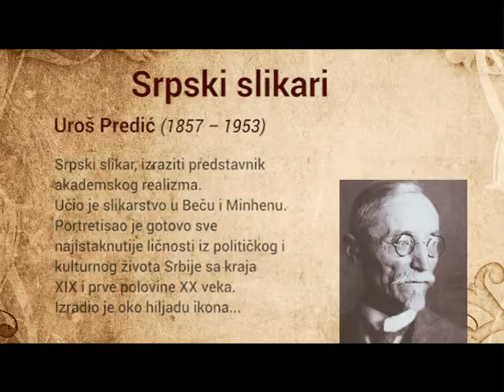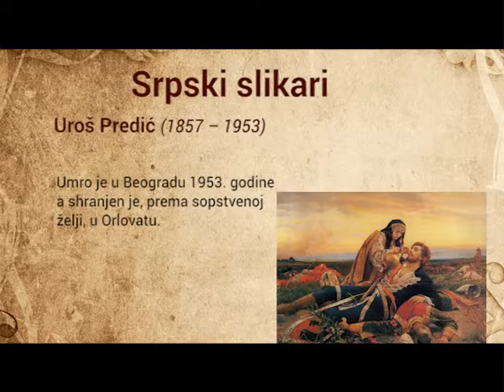Srpski slikari - Uros Predic - Tv Ras